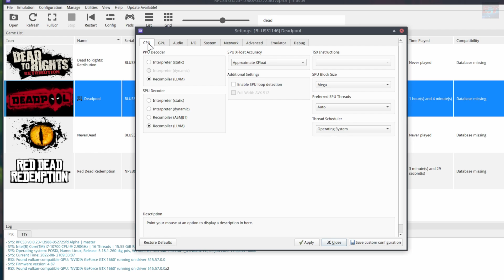RPCS3 v0.0.23 | Deadpool | i7-10700 | #1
The graphic has been fixed by KD-11 in the latest release.

◆Official version:  Version
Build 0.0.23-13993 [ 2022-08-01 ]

My spec:
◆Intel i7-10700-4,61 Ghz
◆Gainward GTX 1660 Pegasus